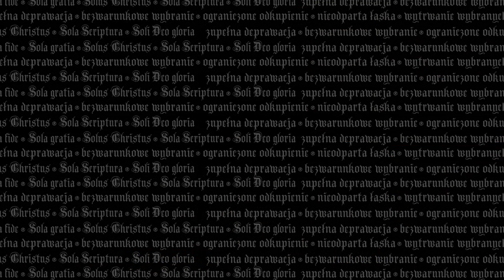Reformelia 31. Niebiblijny kalwinizm cz. IV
Dzisiaj ciąg dalszy rozważań na temat artykułu. Tym razem zajmiemy się aż trzema doktrynami łaski naraz! Zapraszamy.